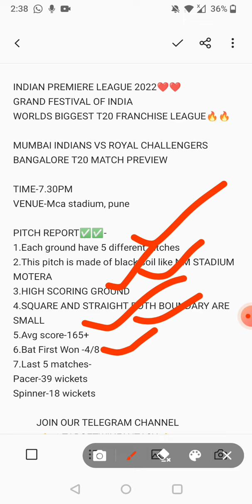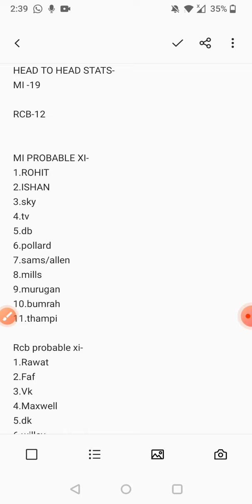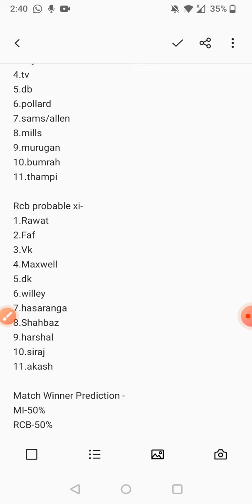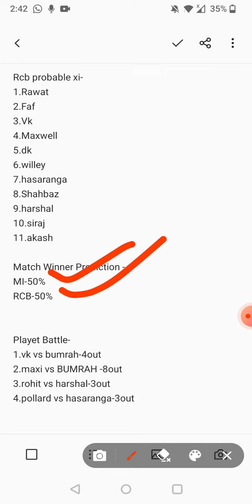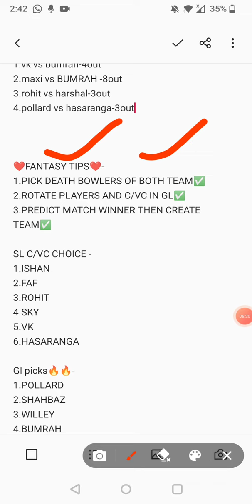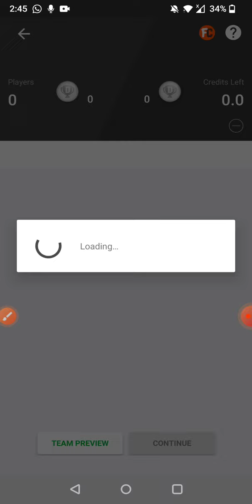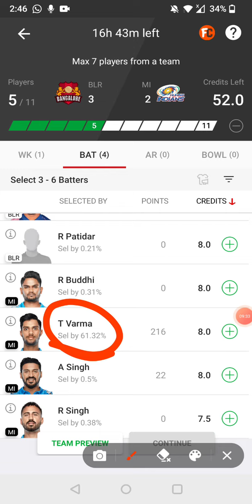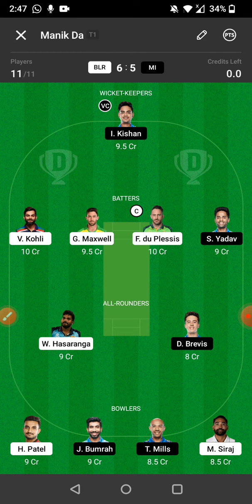BLR VS MI DREAM 11 TEAM || DREAM 11 PREDICTION